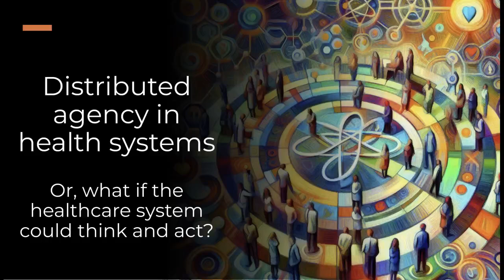Distributed agency in health systems - Lecture for the Norwegian Physiotherapy Association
Healthcare stands at the threshold of a fundamental transformation as AI systems evolve from isolated tools into interconnected agents capable of thinking and acting within the healthcare ecosystem. This presentation explores the emergence of cognitive health systems, where human and machine intelligence form coalitions to deliver care.

I describe why adaptation to these changes is not just beneficial but necessary, considering the implications of distributed agency, system-wide learning, and evolving patient expectations. The presentation emphasises the move beyond individual AI applications to consider how healthcare professionals can thrive in a system characterised by human-machine collaboration.

Key areas for professional adaptation are identified, including the development of new forms of expertise, evolution of clinical practice guidelines, building professional resilience, and contributing to system development. The presentation concludes by addressing how healthcare professionals can actively shape this transformation while preserving the core values of healthcare.

Rather than presenting a dystopian view of AI replacing human healthcare providers, this talk offers a practical framework for understanding and adapting to a future where human expertise is augmented by, rather than replaced by, artificial intelligence.